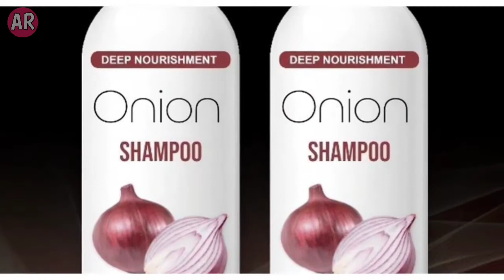NYC Onion Shampoo | Onion Shampoo fulfils your dream as it helps in hair growth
❀Hey❀
𝑴𝒚 𝑹𝒆𝒄𝒐𝒎𝒎𝒆𝒏𝒅𝒆𝒅 𝑷𝒓𝒐𝒅𝒖𝒄𝒕𝒔

✿◉●•◦ Wish you enjoyed this Unique and Useful Online Shopping

✿ This video on this YouTube channel are non-promotional & making it  only for knowledge purpose !

✿ About : AR Mart is a YouTube Channel, where you will find  Online Shopping/ E-commerce Videos in Hindi, New Video is Posted Everyday.

✿ ᴄᴏɴɴᴇᴄᴛ ᴡɪᴛʜ ᴍᴇ ᴘᴇʀsᴏɴᴀʟʟʏ :-

✿ Note :- All the Images/Pictures Show in the Video. the Respected Owners not Me and I am not the Owner of any Images/Pictures in the Video